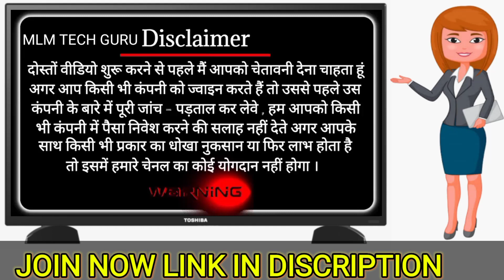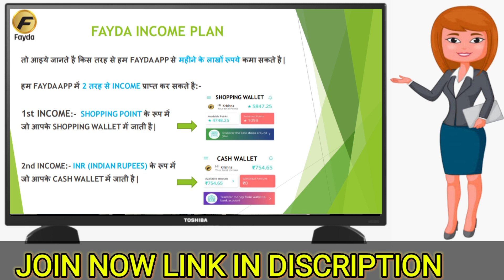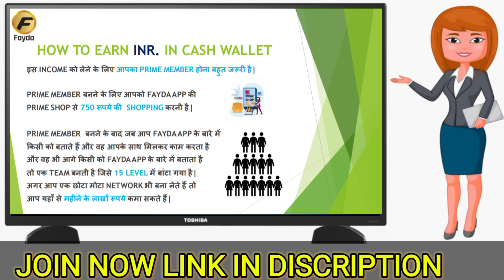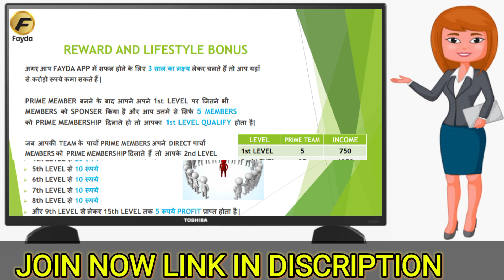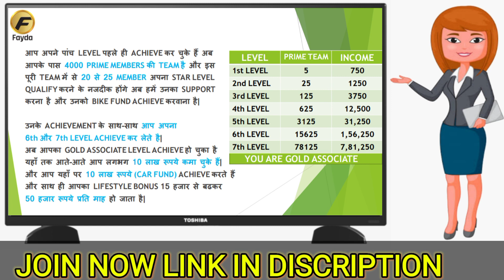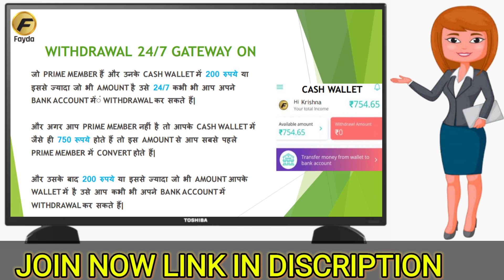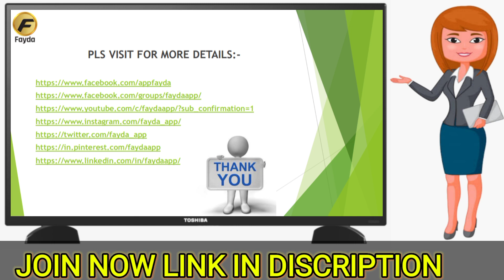Fayda app full plan || Fayda app sea paisa kaise kmaye || fayda plan ditles || mlm tech guru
JOINING LINK 👇👇

SYED MOHAMMED MUSTAFA has invited you to Install Fayda App,
   Fayda App helps you to Earn by sharing app and reading notifications..

ABOUT CHANNEL

MLMTECHGURU me apka Hardik Swagat hai ...

MLM review
New cryptocurrency plan
New crypto plan
New TRX plan
tron cash
tron INFINITY
autofill plan
online kamao
business Opportunity
online earning
New product base plan
success growlife
success growlife Pvt Ltd full plan
New product base company
New mlm plan
New dairect selling compney
New India foundation trust
New mlm news
New mln plan
New helping plan
help karke paisa kmaye
crowdfunding new plan
best product base plan
New mlm plan lonched
अपना प्लान Review हमारे चैनल पर करवाने के लिए सम्पर्क करें 👇👇